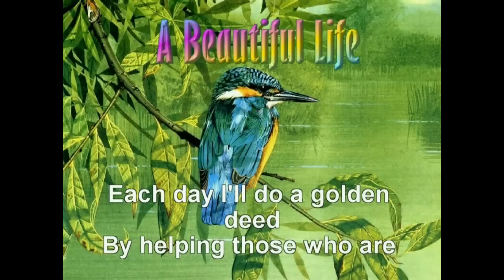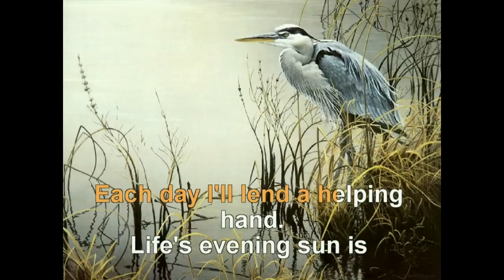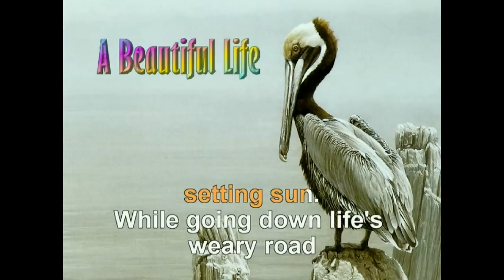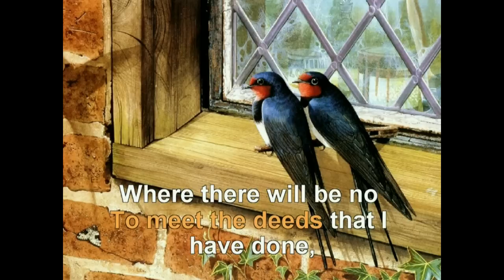GOSPEL HYMNAL - A BEAUTIFUL LIFE Q.avi